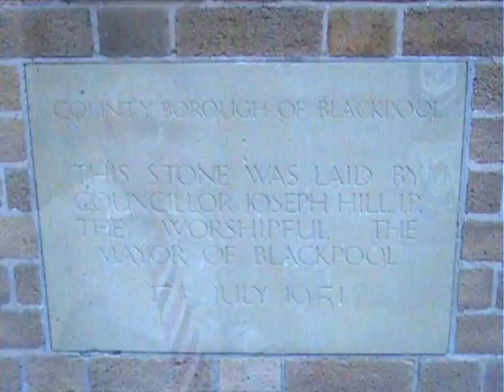Didn'y you used to be Greenlands?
Brief History of Bispham High also from a Prospectus DVD